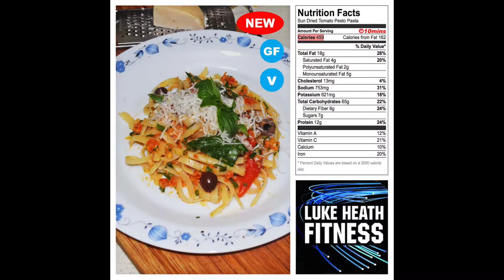10-min Sun Dried Pesto Pasta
It's bursting with full Italian veggie Pesto flavours to your table in 10-mins!
bigfitnesslove Luke😍